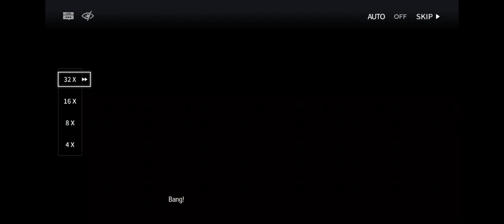Arknights | HS - 02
please help my channel grow